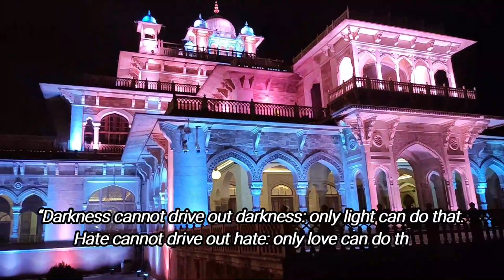Albert Hall Museum | 2300 साल पुरानी ममी | Jaipur Diaries | Leisure Pro Traveler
Jaipur Diaries Travel Vlog - 02 is here, where we will explore the

When the foundation stone of Albert Hall was laid during the visit of the Prince of Wales, Albert Edward to Jaipur in 1876, it had yet to be determined what use it would be put to. There were some suggestions about cultural or educational use or as a town hall. However in 1880 Maharaja Sawai Madho Singh II approved a suggestion by Dr. Thomas Holbein Hendley, Resident Surgeon (whose interests extended beyond his medical responsibilities) to open a museum of Industrial Arts to display products of local craftsmen. A small museum was created in 1881 in temporary accommodation and proved most popular. Additionally, Hendley in 1883 mounted a Jaipur Exhibition at Naya Mahal (old Vidhan Sabha). The purpose of these exercises was to acquaint local craftsmen with the best examples of art work and handicrafts of India to inspire them to improve their skills, thereby protecting and preserving traditional art and reviving skills, while providing greater employment for artisans. It was also the intention that the display would help to educate youth in a wide variety of fields, entertain and inform the people of Jaipur.

Vlogging Gears

Redmi Note 7 Pro
Tygot Gorilla Tripod
Marklif Car Mobile Phone Holder
BOYA BY-M1 3.5mm Condenser Lavalier Microphone